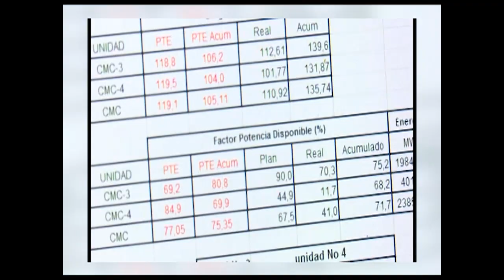Reclama dirigente femenina fortalecer trabajo de FMC en Cienfuegos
Las proyecciones de la Federación de Mujeres Cubanas en Cienfuegos van dirigidas al perfeccionamiento de su trabajo. A mantener los resultados y ampliar su interacción en las comunidades rurales, fue el llamado en la provincia de la Segunda Secretaria del Comité Nacional de la FMC, Rosmery Santiesteban Lago.